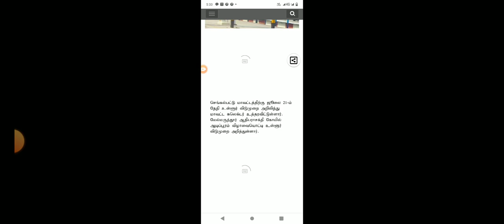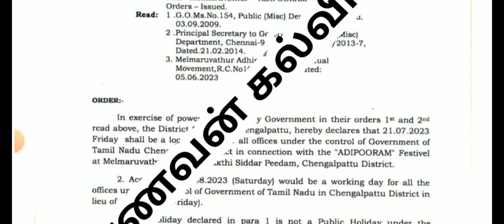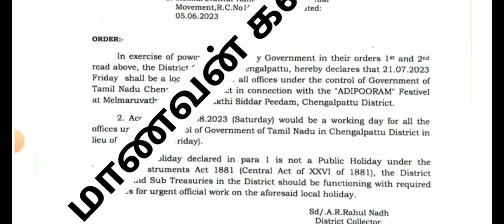TN 1-12TH STD SCHOOLS & COLLEGES HOLIDAY TAMILNADU GOVERNMENT OFFICIAL ORDER பள்ளி கல்லூரி விடுமுறை